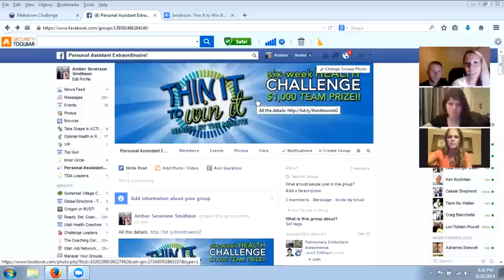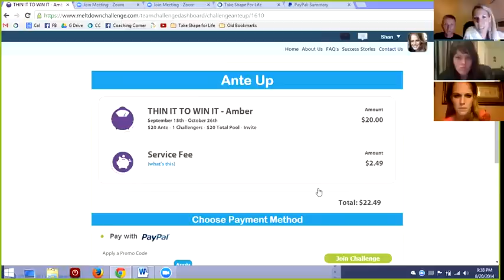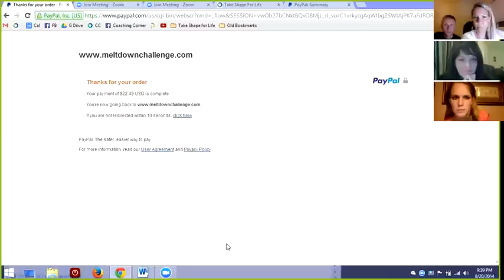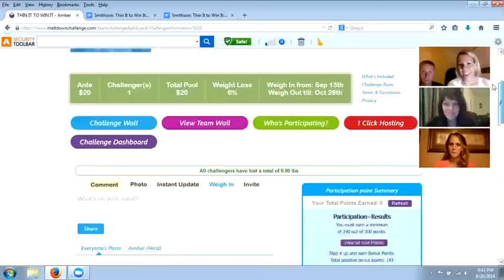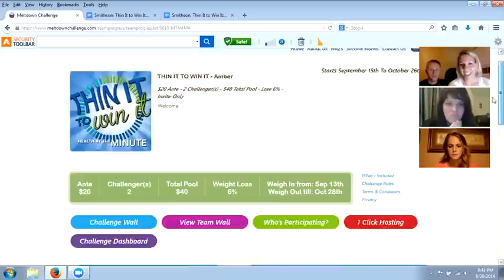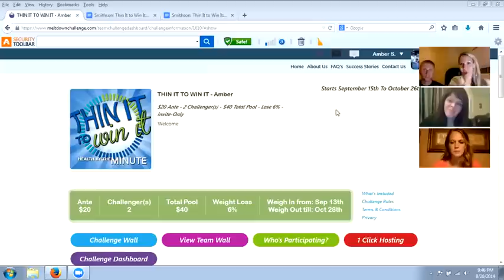Challenge Roll out!